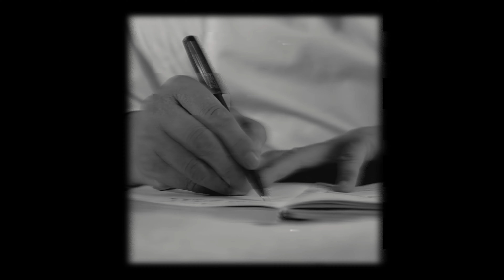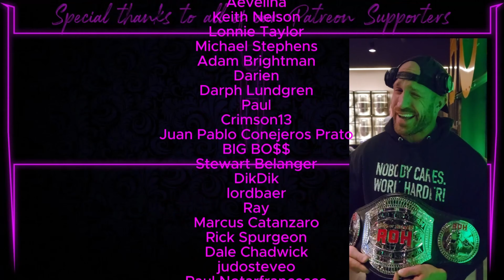Zero Miedo - A Pentagon Jr. Origin Story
In this video we will explore the backstory Pentagon Jr, for this we will need to go back to Mexico in 1995, at this time Penta was 12 years old but the original Pentagon was just starting his career in AAA (a offshoot of the popular CMLL wrestling federation)

Twitch.tv/MrHartgrave